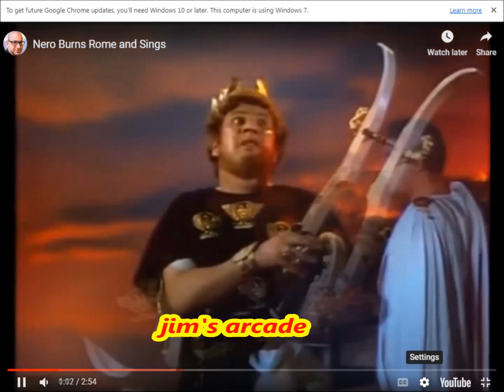Raiden Jet 2000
a fun arcade game we are flying the dragon!